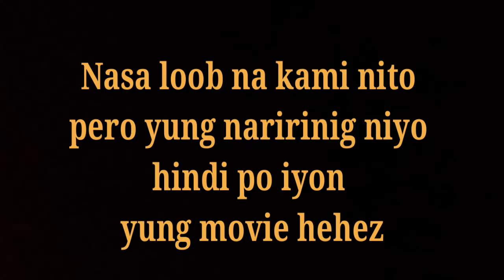NANOOD NG AVENGERS END GAME WITH DAD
Sa mga gustong sumali sa GC just message
Lanz Sarasara:

Editors:
Vid: Kinemaster/PowerdirectorBundle
Thu2
mbnail: PicsArt/Pixellab

Where do I upload: Sa phone lang po

Camera: Fujifilm x-a3 minsan Vivo Y69